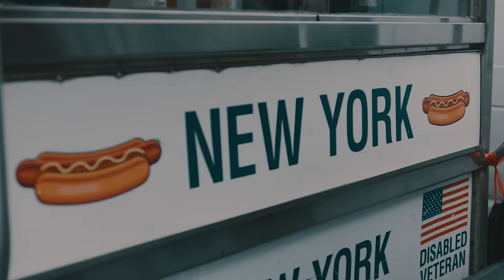Scar Lip -Glizzy Gobbler (official music video)